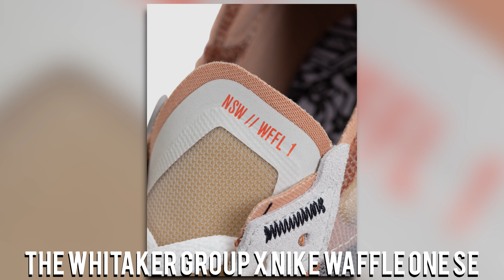Rumores e Lançamentos da Semana ( Jordan 4 Taupe Hauze, Dunk Supreme) - Tiago Borges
E aí galera beleza ?

O mes esta acabando mas os lançamentos aqui no Brasil não param essa semana teremos mais de 5 lançamentos incluindo air force, jordan, nike e claro yeezy.